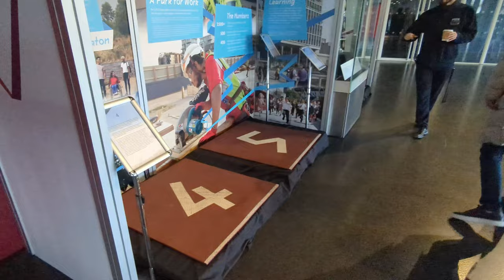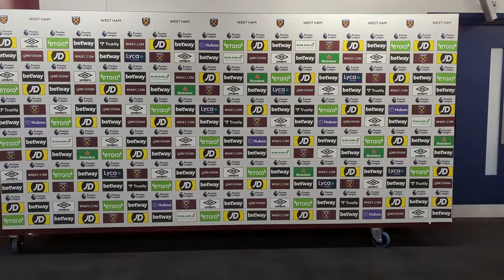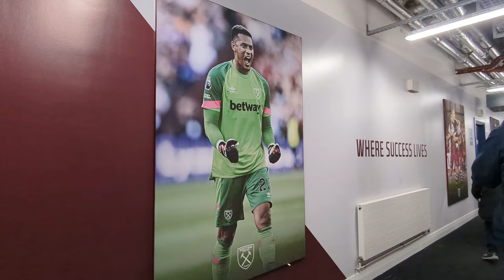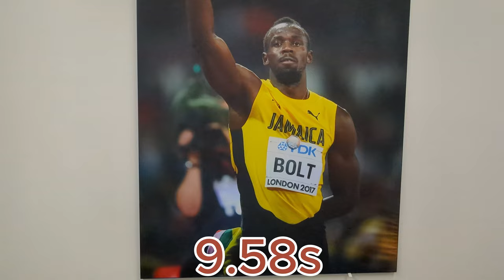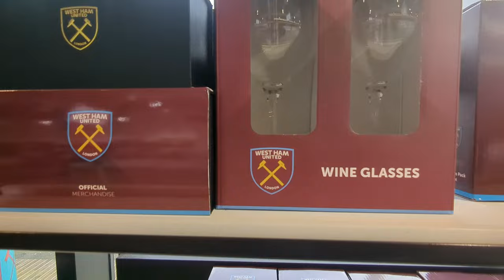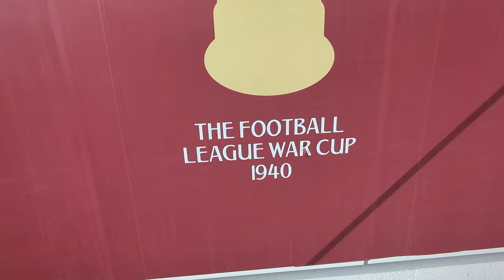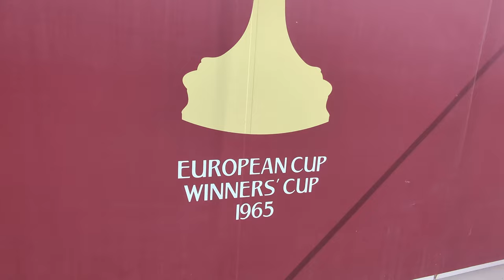Why West Ham United's Stadium is one of the Best in Europe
The London Stadium is current the home of West Ham United. The stadium was the venue for the 2012 London Olympics. The current capacity of the stadium is 66,000.

Timecodes
00:00 Introduction
03:00 Home dressing room
03:53 Manager's office
04:50 Away dressing room
06:20 The tunnel
07:08 Away bench
07:42 Home bench
07:59 The football field
08:43 Baseball dressing room
09:18 Stadium Store
10:34 Trophies
11:27 Vic Watson (top goal scorer for West Ham United)